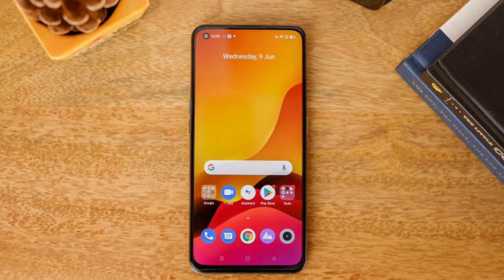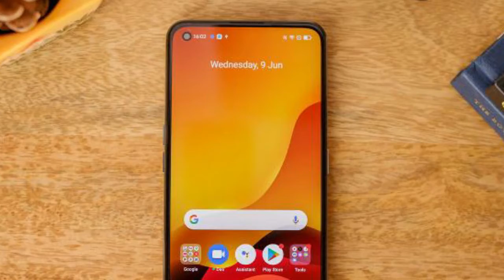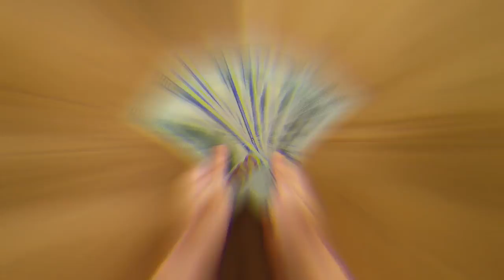REALME GT 2 PRO Futuro MEJOR GAMA ALTA De Realme (Características y Precio)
Se ha filtrado el Futuro Mejor GAMA ALTA de Realme, el cual es el REALME GT 2 PRO, y hoy te cuento las características y hasta el precio!!